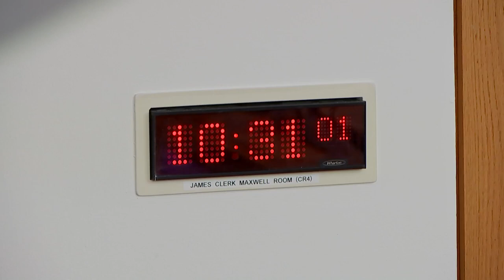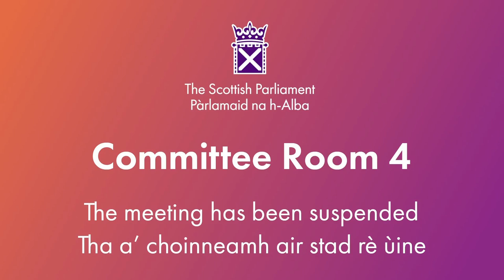Equalities, Human Rights and Civil Justice Committee - 24 October 2023